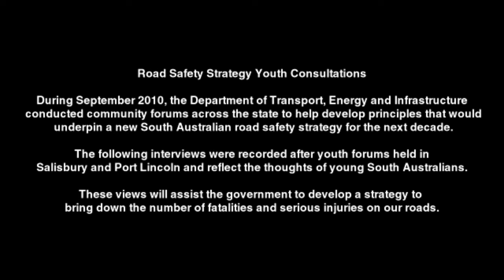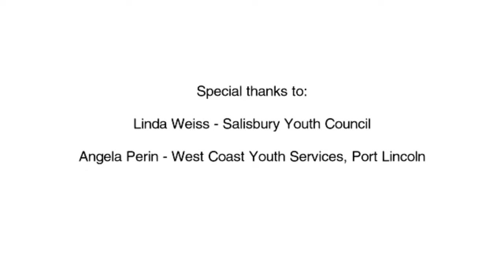Youth on Road Safety (22 mins)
Young people of South Australia share their thoughts on Road Safety.